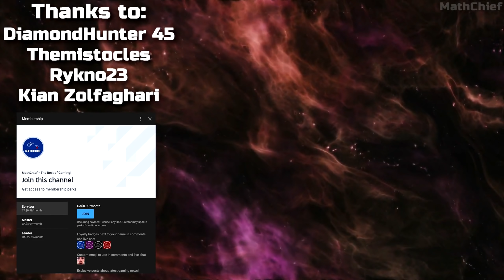This Top 8 New Upcoming Games 2021 Are My Most Anticipated | PS5, PS4, PC, Xbox Series X/One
Check out a look at new Single Player Games on PS5, PS4, PC, Xbox as well as Open World games from all genres. 👾 Official MathChief Gaming Store